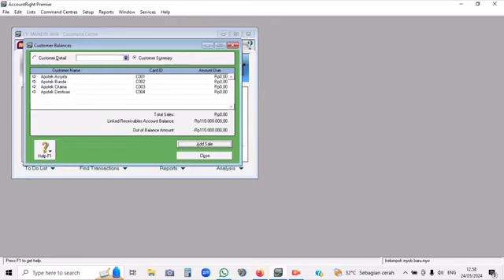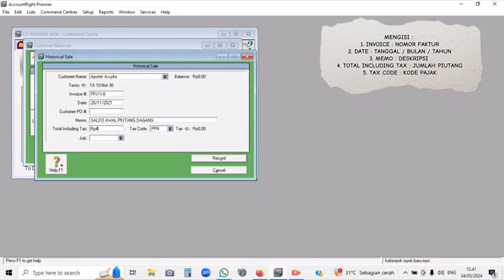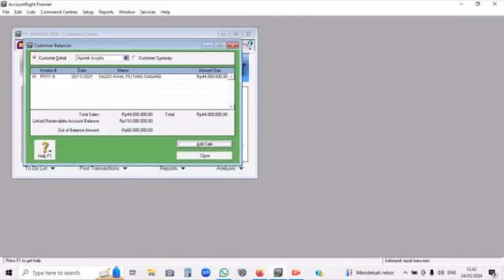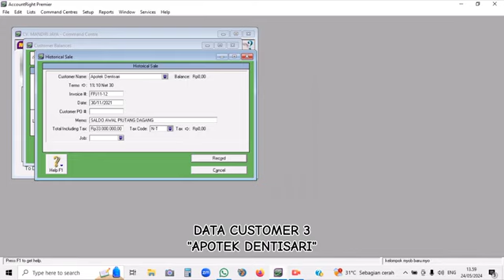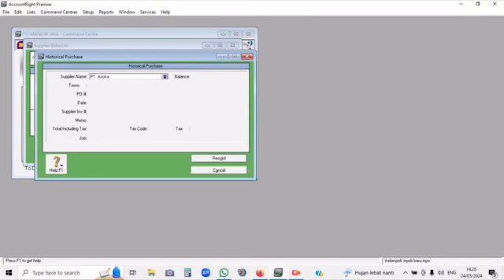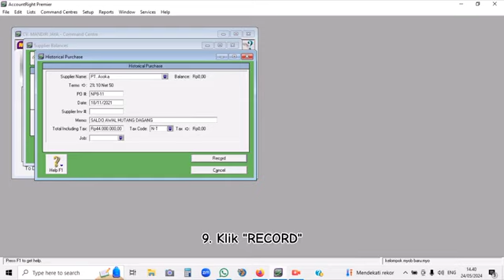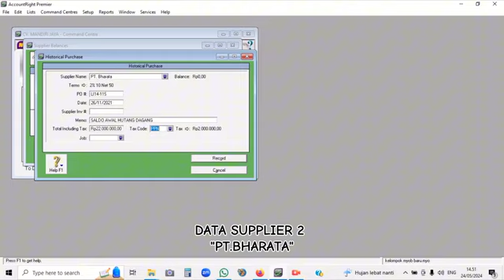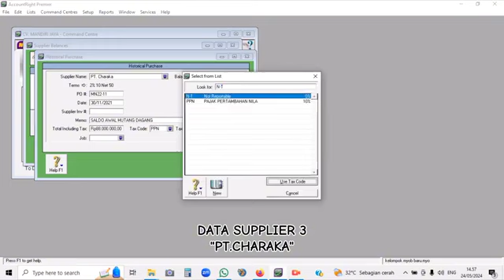Tutorial memasukan saldo customer dan supplier